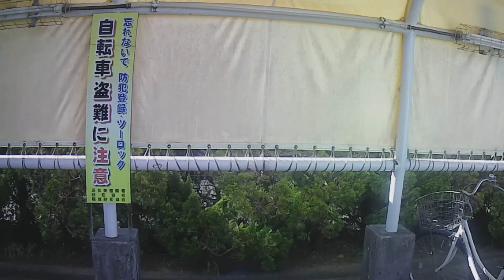2022/2/28浜松観光ボランティアガイドの会の南ブロック会議。新しい冬用のユニフォームを買うという。試着してサイズを決めるとのこと。遠州綿紬なんかで作ればいいと思うんだけど。ペラペラのナイロン。